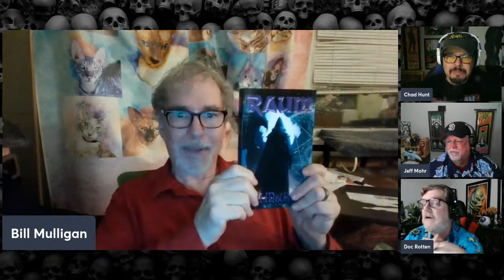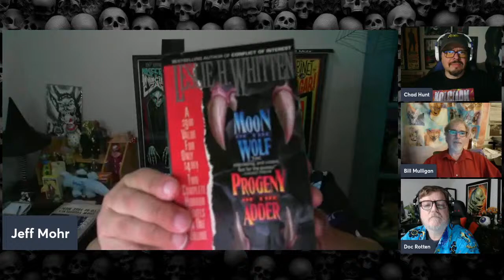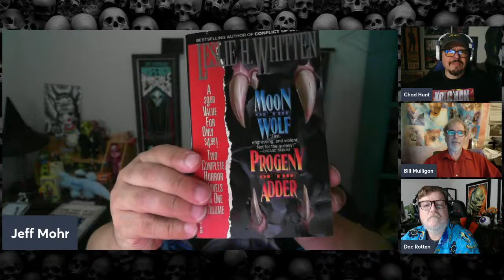Review MOON OF THE WOLF (1972) - Episode 224 - Decades of Horror 1970s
“Wild dogs got themselves a taste of human blood! Ain’t nobody gonna be safe out on the island! We get together, or they wipe out the island! You go call the sheriff!” And you know who the sheriff is, right? Join your faithful Grue Crew – Doc Rotten, Bill Mulligan, Chad Hunt, and Jeff Mohr – as they head south for some lycanthropic shenanigans with Moon of the Wolf (1972).

Episode 224 – Moon of the Wolf (1972)

Decades of Horror 1970s is partnering with the WICKED HORROR TV CHANNEL which now includes video episodes of the podcast and is available on Roku, AppleTV, Amazon FireTV, AndroidTV, and its online website across all OTT platforms, as well as mobile, tablet, and desktop.

Synopsis: After several locals are viciously murdered, a Louisiana sheriff starts to suspect he may be dealing with a werewolf.

Directed by: Daniel Petrie
Writing Credits: Alvin Sapinsley (teleplay); Les Whitten (novel) (as Leslie H. Whitten)
Makeup Department: Thomas Tuttle (as Tom Tuttle), William Tuttle

Selected Cast:
David Janssen as Sheriff Aaron Whitaker
Barbara Rush as Louise Rodanthe
Bradford Dillman as Andrew Rodanthe
John Beradino as Dr. Druten
Geoffrey Lewis as Lawrence
Royal Dano as Tom Sr.
John Davis Chandler as Tom Jr. (as John Chandler)
Claudia McNeil as Sara
Paul R. DeVille as Hugh
Dan Priest as Sam
Robert Phillips as Deputy
Serena Sande as Nurse
George Sawaya as Attendant
Dick Crockett as Attendant
Sonny Klein as Harry
Emery Hollier as Rev. Biggers (as Emory Hollier)
Teddy Airhart as DeWitt (as Teddy Airhart Jr.)

The Grue-Crew go a-hunting in the land of TV horror in this episode and encounter Moon of the Wolf (1972). This surprisingly good TV movie features a pack (yes, I said it) of good character actors with an equally good crew. Can you uncover the culprit in this Southern Gothic whodunit? Is it David Janssen of The Fugitive fame? Maybe Bradford Dillman (Bug, Piranha)? Could it be Barbara Bush (When Worlds Collide, It Came from Outer Space)? John Berardino, Geoffrey Lewis, and Royal Dano are also lurking about. And, of course, the Grue-Crew often distract themselves with tangentials in this talkabout.

At the time of this writing, Moon of the Wolf (1972) is available to stream from Hoopla and Tubi. It’s available on physical media as a Blu-ray from the Vinegar Syndrome Archive Collection.

Gruesome Magazine’s Decades of Horror 1970s is part of the Decades of Horror two-week rotation with The Classic Era and the 1980s. In two weeks, the next episode, chosen by Bill, will be José Ramón Larraz’s Vampyres (1974). The Grue-Crew loves them some vampyres with a “y!”

We want to hear from you – the coolest, grooviest fans: comment on the site or email the Decades of Horror 1970s podcast hosts at .